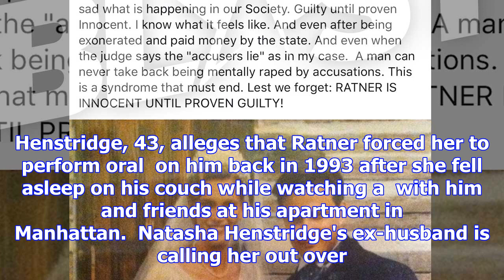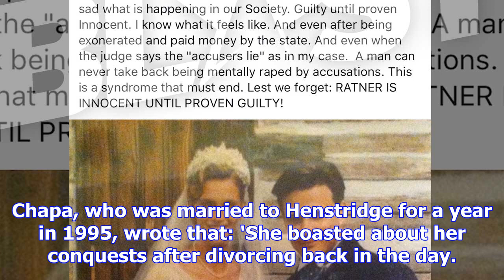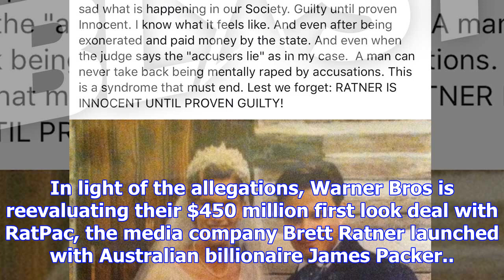Natasha henstridge slammed by ex-husband over her ratner claims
Published: 23:52 EST, 5 November 2017 | Updated: 23:52 EST, 5 November 2017 Natasha Henstridge's ex-...